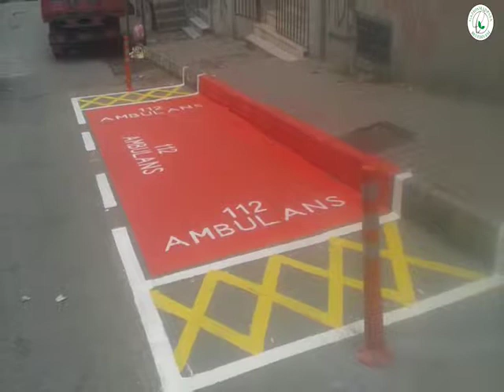GAZİOSMANPAŞA BELEDİYESİ - HATALI PARKLANMAYA KARŞI FARKINDALIK OLUŞTURMAK